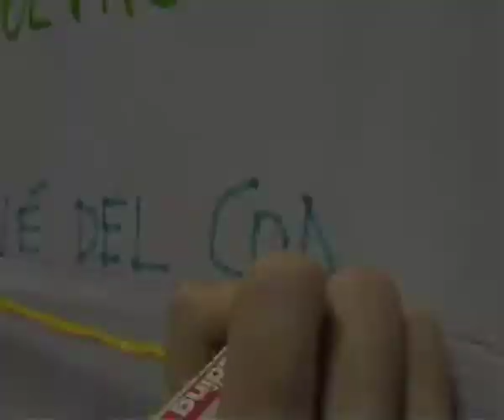Assemblea del 7 feb 2013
La prima riunione delle socie del 7 febbraio 2013.
Volti, parole, una rete.
Video realizzato da Alessandra Ghimenti